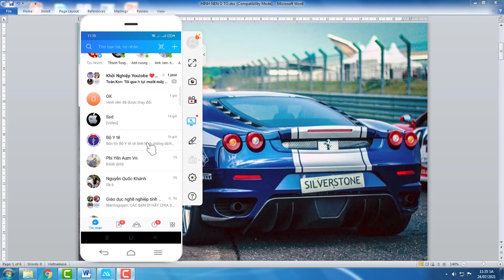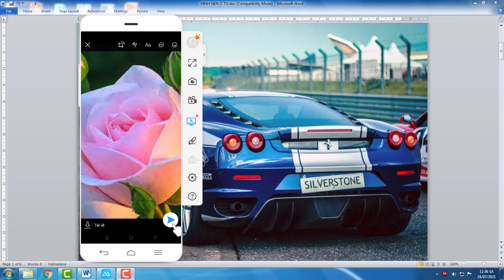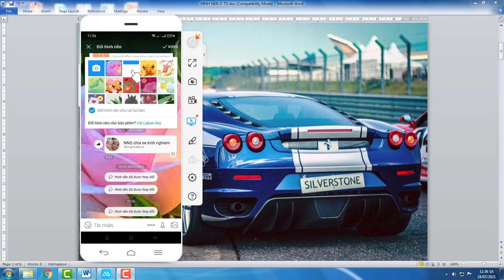Thay đổi hình nền khung chát ZALO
Zalo cho phép bạn thay đổi hình nền trong khung chat để phù hợp hơn với tâm trạng hoặc đối tượng tham gia chat. Sau đây mình sẽ chia sẻ các bạn cách thay đổi hình nền cửa sổ chat Zalo trên điện thoại ở Video trên nhé!